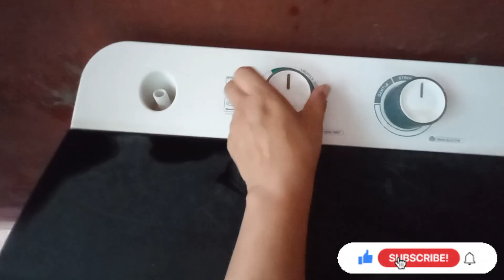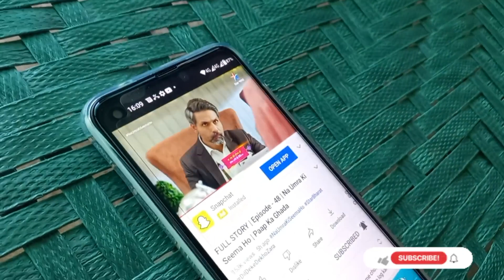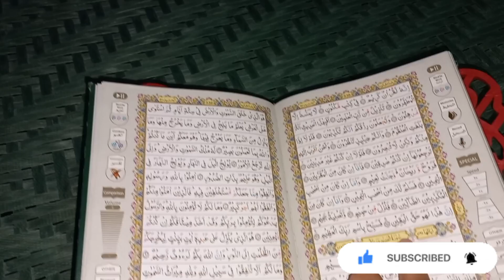ne @Zaviabyimran bhai ki live mei reply diya || Farah Abrar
‎@Salma Yaseen vlogs  ne ‎@Daily Vlogs From Slovakia  bhai ki live mei reply diya || Farah Abrar